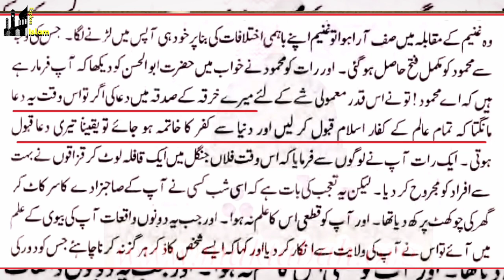Hassan Basri Ki Mola Ali A.S Se Mulaqat ? Ek Nange Babee Ka Bara Dawa By Engr Muhammad Ali Mirza